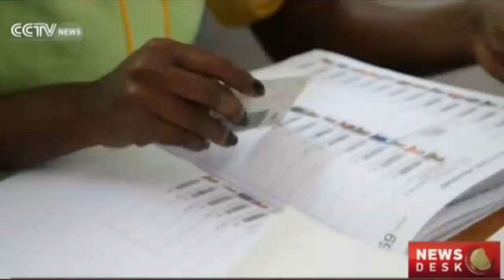JOCELERME PRIVERT Pati Ak Yon Bò P JOVENEL MOISE Pou Koze REFERENDUM Nan//Bagay Yo Mele